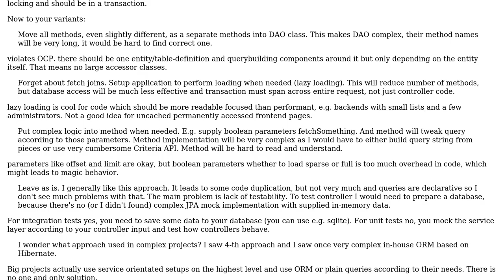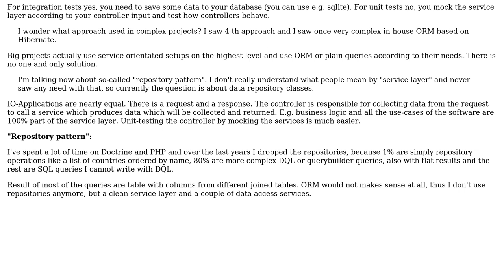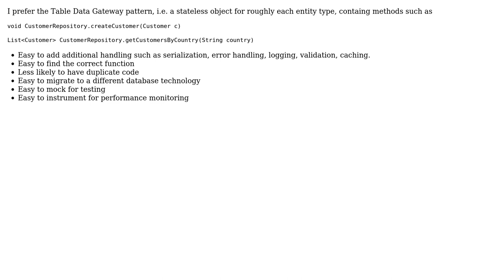Software Engineering: What's the correct approach to DAO layer in presence of ORM framework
With thanks & praise to God, and with thanks to the many people who have made this project possible! | Content (except music & images) licensed under CC BY-SA | Music | Images & others | With thanks to user vbezhenar user Gudmundur Orn user Aitch and the Stack Exchange Network Trademarks are property of their respective owners. You are responsible for your own actions.